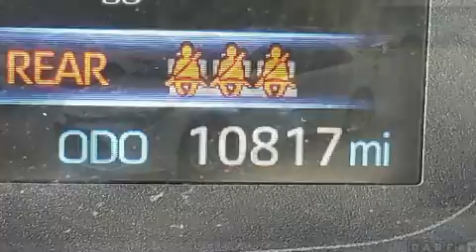2020 Toyota Corolla LE in Orange City, FL 32763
Here's a great deal on a 2020 Toyota Corolla. With just over 10,000 miles on the odometer, this 4 door sedan excels in its class, and is equipped to provide comfort, safety and style. Smooth gearshifts are achieved thanks to the 1.8 liter 4 cylinder engine, providing a spirited, yet composed ride and drive. Comfort and convenience were prioritized within, evidenced by amenities such as: delay-off headlights, a trip computer, front bucket seats, air conditioning, heated door mirrors, lane departure warning, and cruise control. Audio features include an AM/FM radio, steering wheel mounted audio controls, and 6 well positioned speakers. Toyota ensures the safety and security of its passengers with equipment such as: dual front impact airbags, front side impact airbags, traction control, brake assist, a security system, an emergency communication system, and 4 wheel disc brakes with ABS. For added security, dynamic Stability Control supplements the drivetrain. A Carfax history report indicates just one previous owner. We pride ourselves in the quality that we offer on all of our vehicles. Please don't hesitate to give us a call.